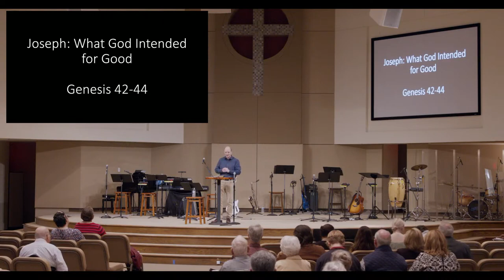Joseph: What God Intended for Good | Sermon #6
Sermon #6 in the "Joseph" sermon series.
Teaching Pastor: Pastor Slade Rinehart
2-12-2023